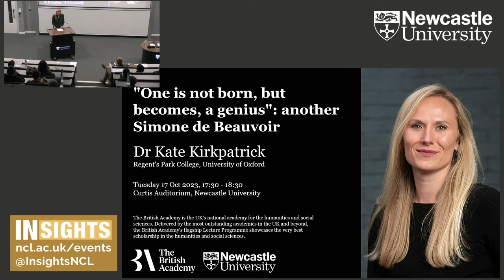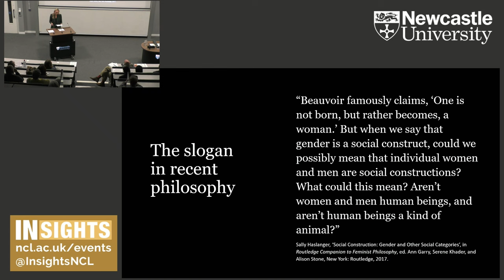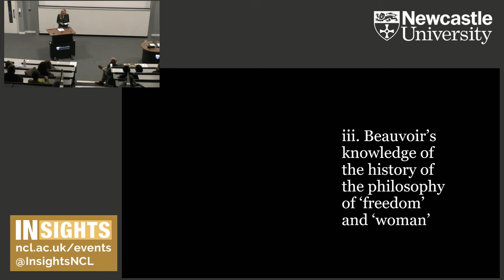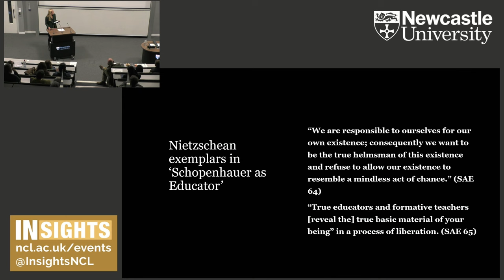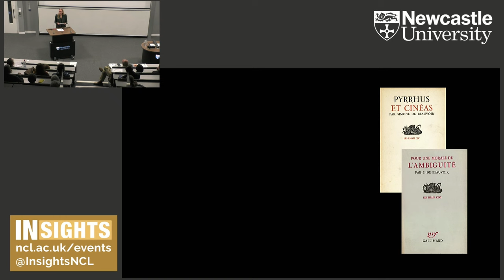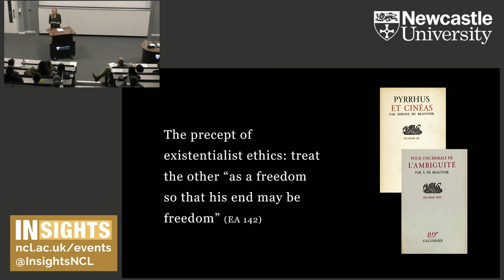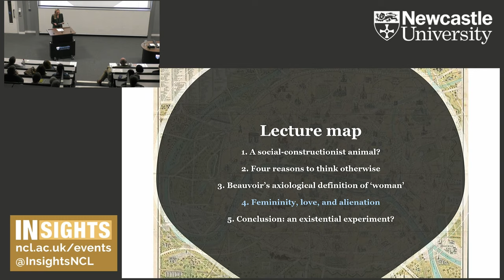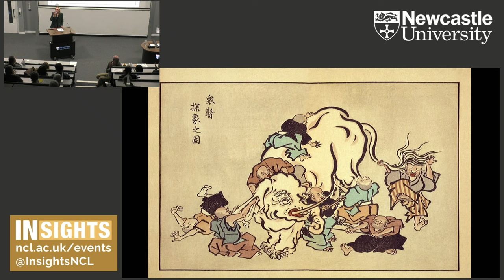British Academy Lecture: One is not born, but becomes, a genius: Another Simone de Beauvoir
Dr Kate Kirkpatrick, University of Oxford

Chaired by Dr Stacy Gillis

Simone de Beauvoir has often been called the ‘mother’ of second-wave feminism, with The Second Sex its bible. ‘One is not born, but rather becomes, a woman’ is widely cited as a slogan for the view that gender is socially constructed. But the book itself never uses the word ‘gender’ – and its central question is not ‘What is a woman?’; rather, The Second Sex is an existential experiment with a liberatory aim, asking: ‘How, in the feminine condition, can a human being accomplish herself?’